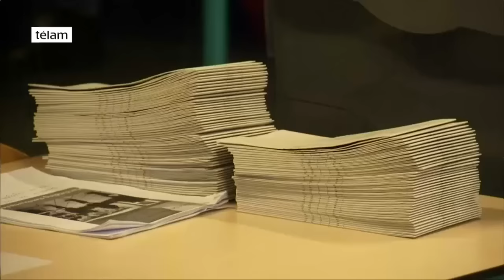Rutte y Wilders ya votaron en las cruciales elecciones holandesas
El derechista primer ministro holandés, Mark Rutte, y el líder de la ultraderecha, Geert Wilders, que encabezan las fuerzas políticas con mejores opciones en los comicios generales que se celebran hoy en Holanda, depositaron hoy temprano sus respectivos votos, el primero con la esperanza de frenar la "ola de populismo" tras el triunfo del Brexit, y el segundo con la promesa de convocar un referendo contra la Unión Europea (UE).

El primero en sufragar fue Wilders, quien depositó su voto hoy en un colegio de La Haya, e inmediatamente ante los periodistas repitió las consignas con las que construyó su popularidad: "Si gano, habrá referendo contra la Unión Europea (UE), porque hemos dado nuestro dinero a países extranjeros", dijo.

"Vamos a recuperar Holanda para los holandeses", insistió el líder del Partido por la Libertad (PVV), de corte antiislam y euroescéptico, según señaló la agencia de noticias EFE.

Además, alertó de que sean cual sean los resultados de las elecciones "el genio no va a volver a la botella", en referencia al ascenso del populismo holandés, y llamó al voto de los más de 12 millones de holandeses para "tener menos islam" en los Países Bajos.

"El islam y la libertad no son compatibles", añadió, y dijo que los musulmanes "son libres de irse cuando quieran" de Holanda.

Por último, dijo sentirse optimista por el resultado de las elecciones y afirmó que el PVV "va a ser el más grande" de estos comicios "históricos", a pesar de -señaló- "lo que quiere la élite" política.

Poco después, el primer ministro Rutte votó en la Haya y pidió que estas elecciones legislativas de su país "creen un precedente" y frenen la "ola de populismo" tras el triunfo del Brexit en el Reino Unido y de Donald Trump en las elecciones de Estados Unidos.

"Tenemos que evitar que ocurra un efecto dominó. Este es un momento en el que nos jugamos o un cambio de rumbo hacia la dirección contraria o apostar por una política no experimental, que logre más éxitos a partir de los éxitos de los cuatro años anteriores", explicó Rutte, segundos antes de entrar al colegio electoral.

Pidió votar por su partido para "mantener este país seguro y estable", y reconoció que "existe el riesgo de que despertemos mañana y que el partido de (el ultraderechista) Geert Wilders sea el mayor" de los Países Bajos.

"Debemos frenar la ola de populismo porque estas elecciones se celebran bajo la presión de la victoria de Trump en EEUU y el Brexit", indicó el político liberal.

El primer ministro llamó a todos los holandeses a votar porque ese derecho "es un logro y fue peleado por muchas personas".

"Debemos crear un precedente. El mundo está pendiente de nosotros", indicó además en referencia a las siguientes citas electorales en Europa este año, en Francia y Alemania.

Definió estos comicios como "cruciales" y aseguró que había luchado "hasta el último momento" para volver a ganar y tener la oportunidad de una tercera legislatura.

Los colegios electorales abrieron sus puertas hoy las 7.30 hora local (3.30 de Argentina) y permanecerán abiertos hasta las 21 (17 de Argentina).